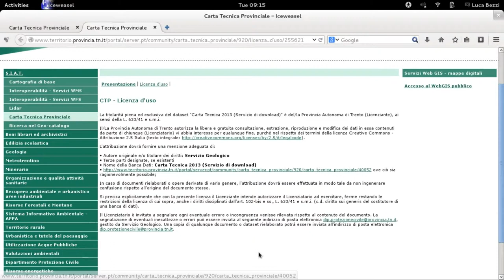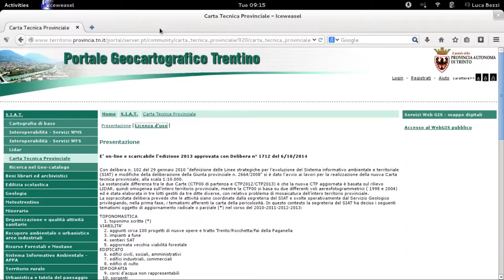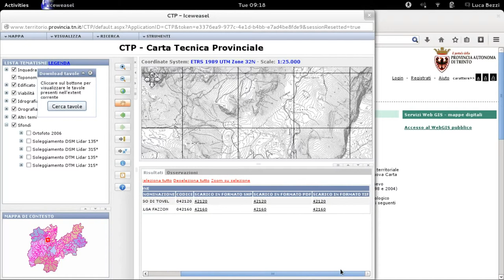Project Tovel open data ctp (carta tecnica provinciale)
A short tutorial to show how to download some open geodata of the province Trentino in Italy